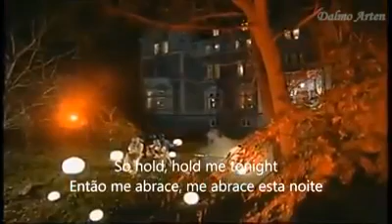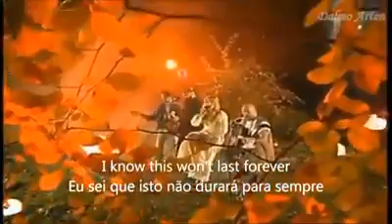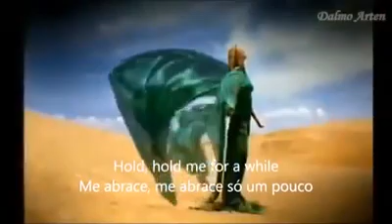Uma banda country da Suécia, aqui cantando uma belíssima canção (12/11/2020)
Rednex é uma banda country da Suécia, aqui cantando uma belíssima canção Hold Me For A While

Segure-me um pouco
Eu sei que isso não vai durar para sempre
Então, segure-me esta noite
Antes que a manhã te leve embora
Segure-me um pouco
O que é esse brilho em seus olhos?
São lágrimas o que vejo?
Amanha voce se foi
Então amanhã estou sozinho
Momentos curtos de tempo
Nós deixamos para compartilhar nosso amor
Segure-me um pouco
Estamos nos braços um do outro
Logo estaremos a milhas de distância
Você pode imaginar como vou sentir falta
Seu toque e seu beijo?
Segure-me um pouco
Segure-me agora
Do anoitecer, toda a noite ao amanhecer
Salve me salve agora
Um curto momento de tempo
Segure-me um pouco
Leva você embora